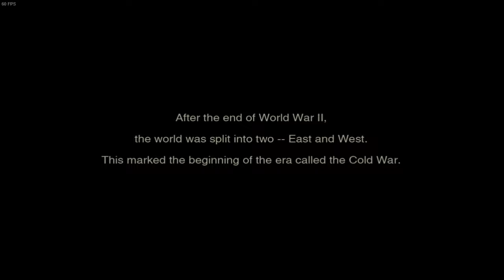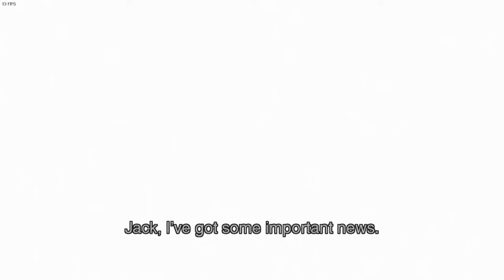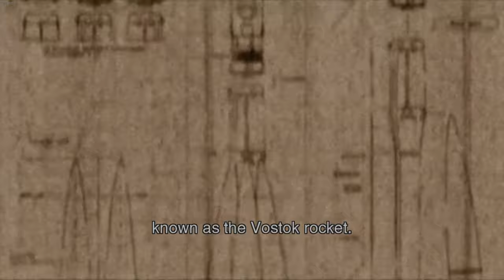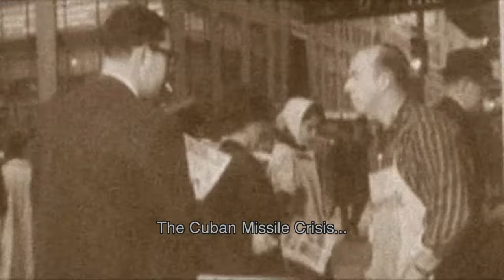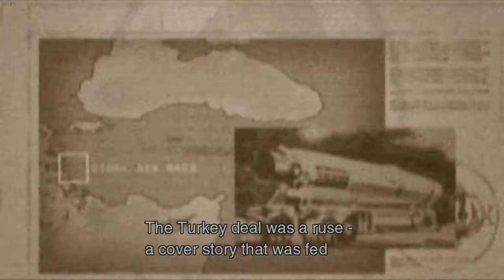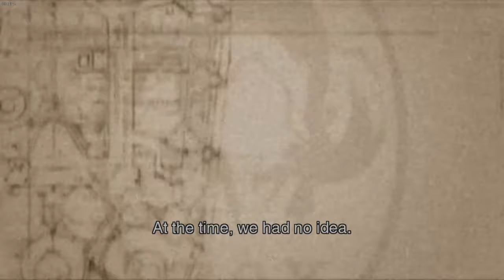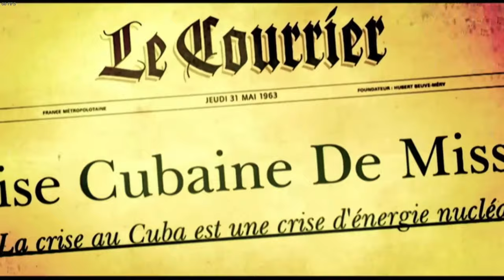Metal Gear Solid 3: Snake Eater Vol 1: Master Collection | PC Part 1 RTX 3080/RYZEN 7 5800XGameplay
This video is the 1st part of a whole story let's play gameplay walkthrough of Metal Gear Solid 3 snake eater on the PC at 1080p at 60FPS.

CPU: AMD RYZEN 7 5800X 4.60 GHZ (8 CORE)
CPU COOLER: CORSAIR H150I ICUE ELITE CAPELLIX AIO
THERMAL PASTE: ARCTIC MX-4 EXTREME THERMAL CONDUCTIVITY COMPOUND
GPU: RTX 3080 (10GB) ASUS TUF
RAM: 32GB (X4 8gb) 3600MHZ CORSAIR VENGEANCE
MOTHERBOARD: ASUS ROG STRIX X-570-F
PSU: CORSAIR RMX 10000 WATT 80 + GOLD
ELGATO4K60PRO MK2
OBS SOFTWARE
WINDOWS DRIVE: 1TB SAMSING M.2 970 EVO PLUS
RECORDING DRIVE: 2TB SAMSUNG M.2 970 EVO PLUS
GAMES DRIVE: X2 1TB SAMSUNG QVO SSD
BACK UP DRIVE: SEAGATE 4TB BARRACUDA 5400RPM
MEDIA: 2TB SEAGATE BARRACUDA 7200RPM

CPU: INTEL CORE I3 10105F 3.70 GHZ (4 CORE)
CPU COOLER: COOLER MASTER HYPER 212 120MM AIR BLACK EDITION
GPU: GTX 1650 OC (4GB)
MOTHERBOARD: ASUS PRIME X-470
PSU: 550 WATT CORSAIR CV SERIES 80 + BRONZE
1TB SEAGATE BARRACUDA HARDRIVE 7200RPM